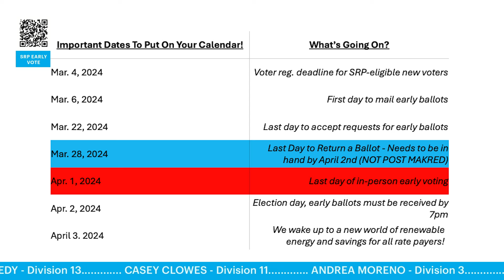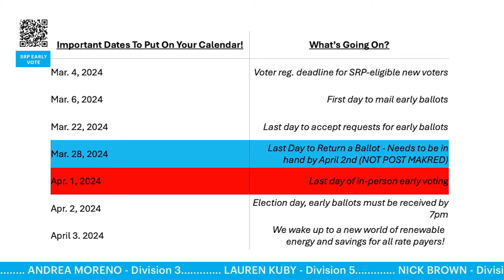Fusion Power Podcast S2E6: SRP Clean Energy Election w. Guest Casey Clowes, SRP At-Large Candidate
In this episode, Fusion Power Chief Sales Officer, Jared Gillespie, sits down with SRP At-Large Candidate, Casey Clowes, for an insightful discussion on the potential shifts in solar policy and clean energy initiatives that could unfold with Casey's election to the board.

Tune in as we explore Casey Clowes' vision for a sustainable future powered by solar energy, the changes she aims to implement in solar policy, and how these could significantly impact both the environment and the community. This conversation is a must-listen for anyone interested in the advancement of clean energy, the intricacies of solar policy, and the influential role of leadership in driving the transition to sustainable energy sources.

Join us in this engaging dialogue about the transformative power of clean energy and the collective effort required to make a lasting impact.